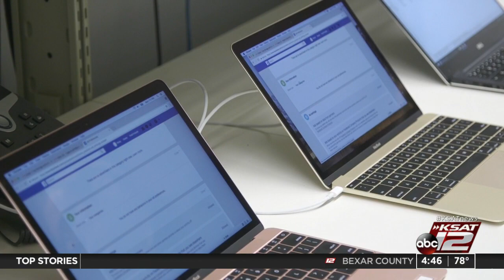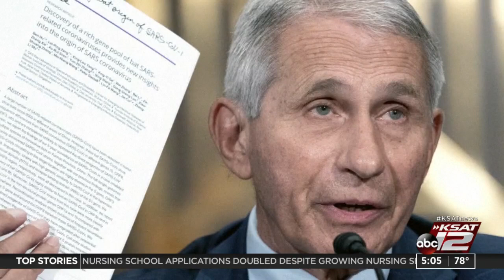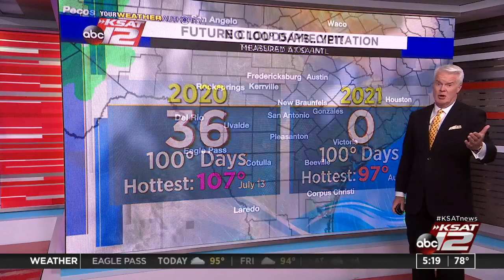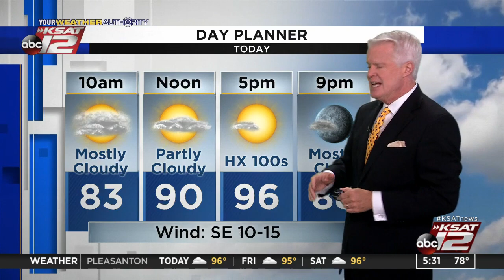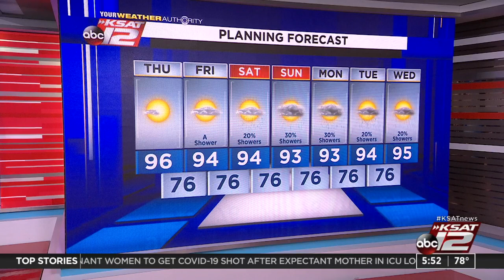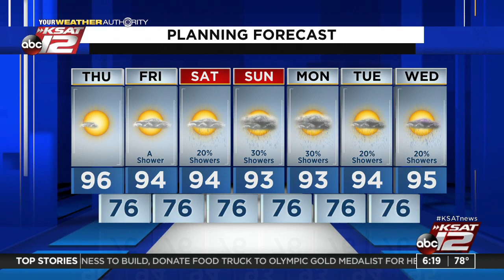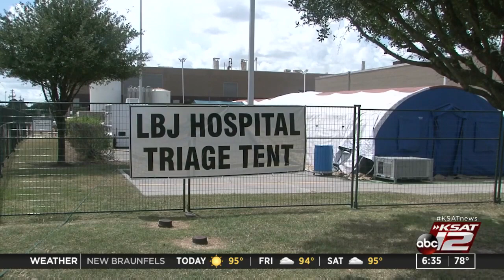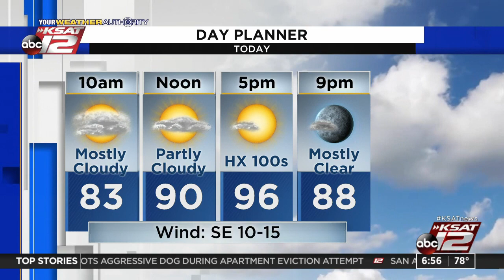Good Morning San Antonio : Aug 12, 2021